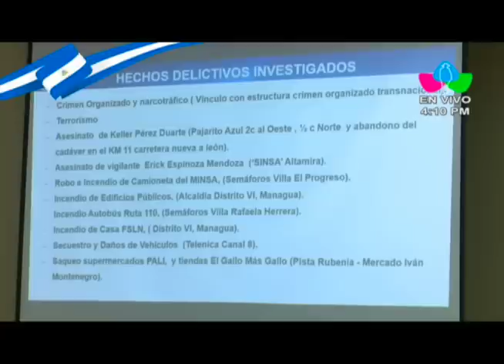Félix Maradiaga rechaza las acusaciones de la Policía Nacional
El director del IEEPP, Félix Maradiaga, rechaza las acusaciones de la Policía Nacional, Nacional que le señalan de como el presunto jefe de una banda de crimen organizado y terrorismo, y ha denunciado este señalamiento como el inicio de una nueva ola de criminalización de la protesta civica contra los lideres y organizaciones de la sociedad civil.